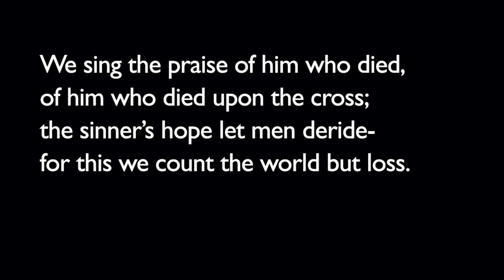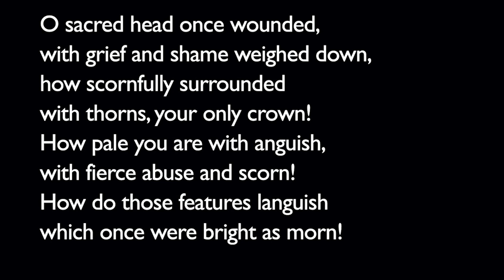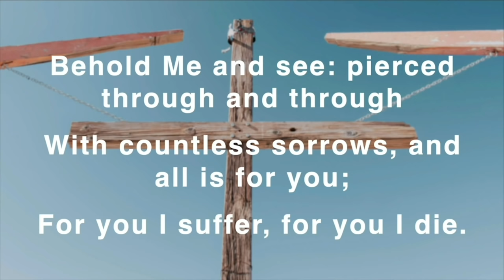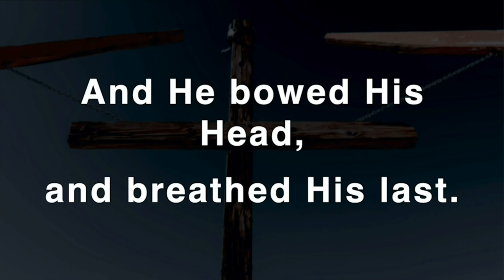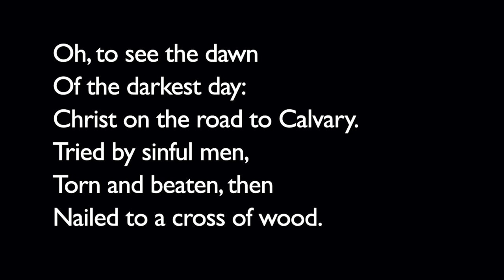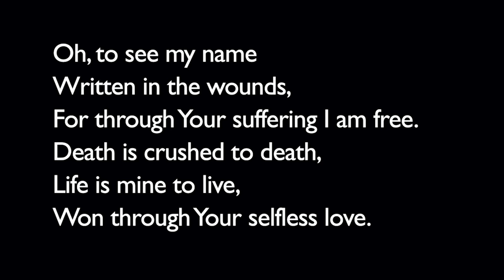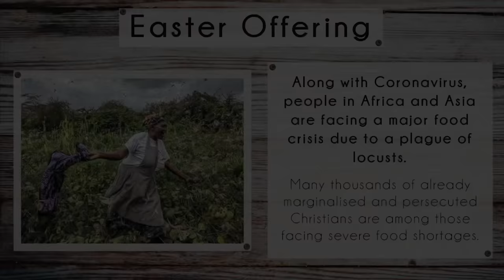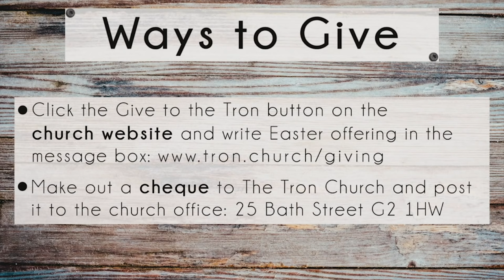1pm Good Friday Service - The Tron Church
Edward Lobb preaches from John 19:23-37 - "The Cry From The Cross: It Is Finished!"